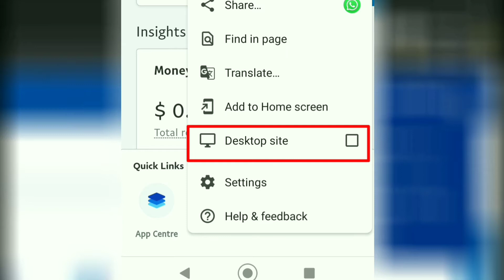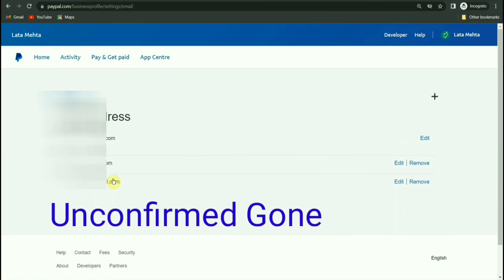PayPal business account main multiple email address kaise add kare. How to add paypal email address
Video ke steps niche diye hue hai
- Fir jo username hai uspe jake aapko "Profile settings" ka option dikhega. Uspe click kijiye.
(Agar mobile use kar rahe ho, toh 3 horizontal lines top right corner pe hogi, uspe click kijiye and fir aapko Profile settings pe click karna hai)
- Email ke baju main "Update" pe click kijiye.
- Jo "+" option hai uspe click kijiye

Aur dusre PayPal related videos ke liye, niche wali playlist ko refer kare

Mera channel "Technology + Freelancing" pe hai. Main aur bhi dusre topics pe videos banata hu/ banane wala hu

1) Technology (Tutorials/HOW TO)
2) Freelancing
3) Top free/paid apps and websites
4) Student Related info (Discounts, offers, study help)
5) Volunteering
6) Legitimate sources of Passive/side income
7) Debunking fake apps and websites
8) Government Schemes
9) Technical reviews
10) Online Security/ Cyber security

Koi bhi topic pe video chahiye toh comment section main mujhe batayiye